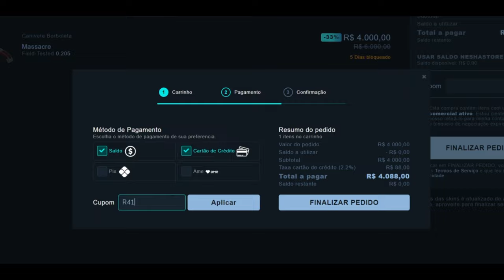ESSE MAJOR ENTROU PRA HISTÓRIA!!! (Melhores Momentos Major Rio) (Cs:Go)